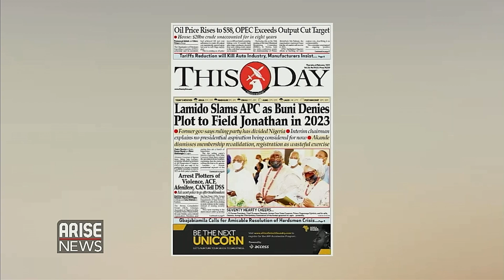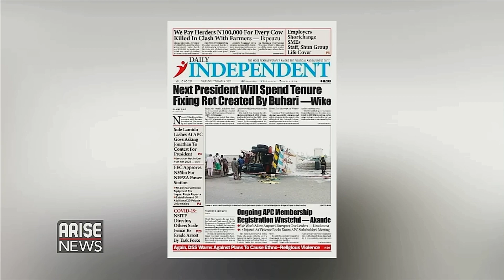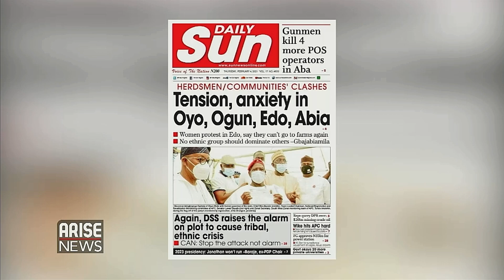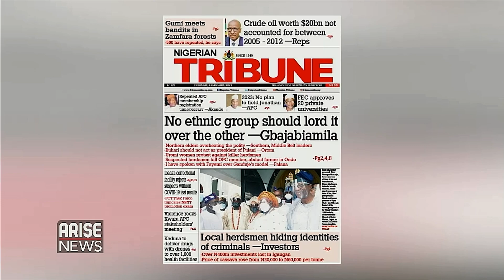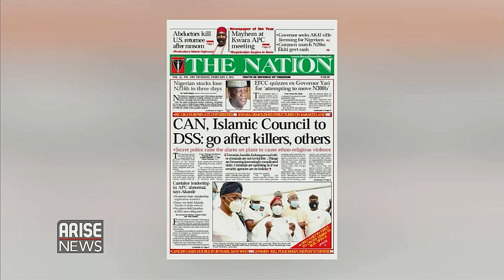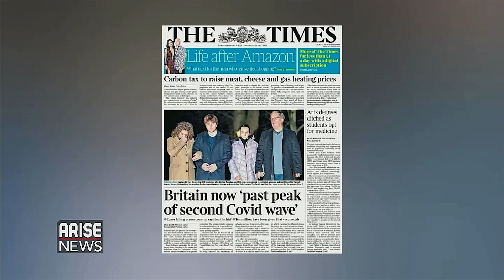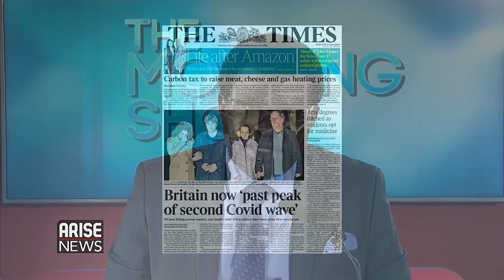Lamido Slams APC as Buni Denies Plot to Field Jonathan in 2023 - Daily Newspaper Review